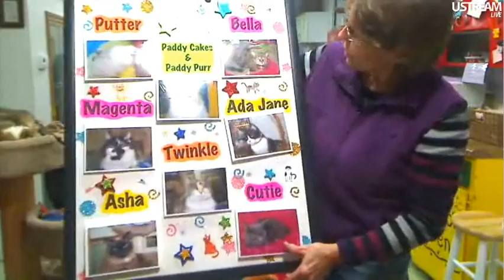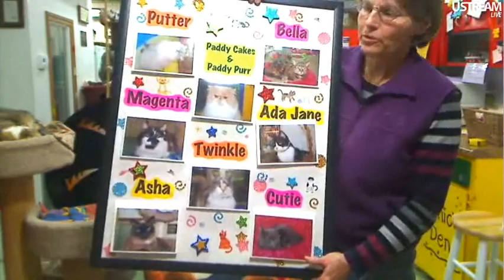FFRC Boxes and Kitty Parade 1-21-12